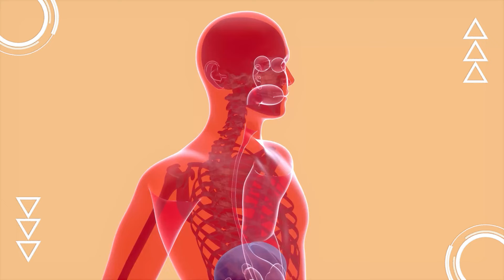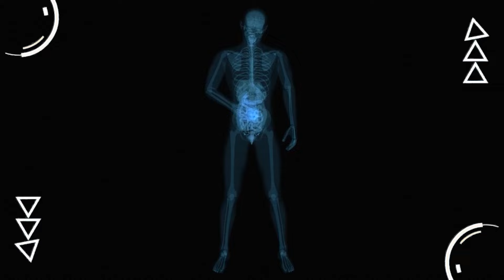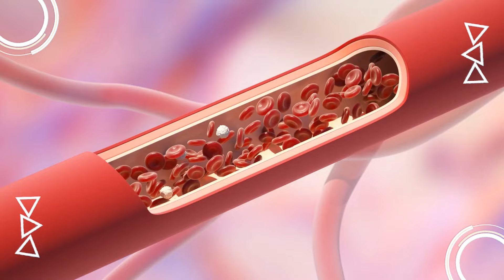These 10 POWERFUL Reasons To Use Castor Oil Before Bed Are AMAZING! CASTOR OIL Uses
Have you ever wondered if there's a secret potion that could address almost all your beauty and health concerns overnight? What if I told you such a potion exists, and it's probably been under your nose this entire time? Yes, we're talking about the humble yet mighty castor oil! This ancient remedy, extracted from the seeds of the castor plant, has been whispered through generations as a magical elixir for everything from lush hair to glowing skin. In this video, we're diving deep into the magical world of castor oil. Prepare to be amazed by how this one simple oil can revolutionize your nightly routine, tackling everything from hair woes to skincare and beyond, with results that are nothing short of astonishing!